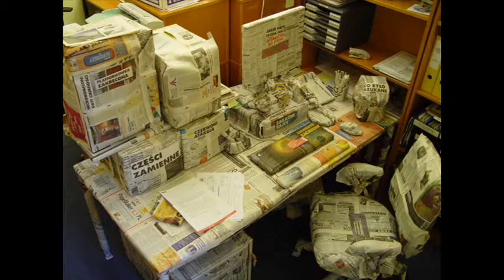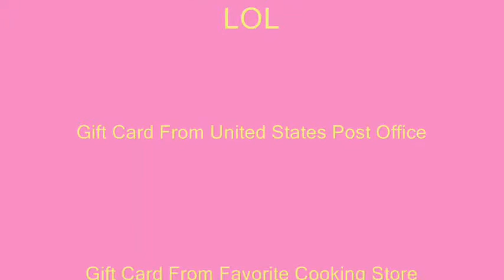Copy of How To Surprise Your Administration Assistant For Secretarys' Day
How To Surprise Your Administration Assistant For Secretarys' Day
With gift ideas at the end of Video